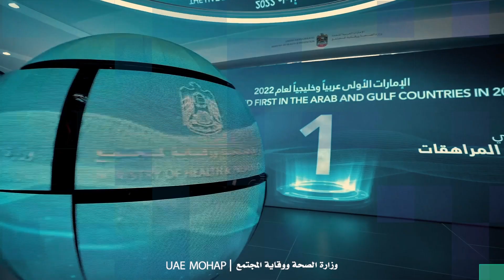Futuristic Healthcare, A Proactive Vision 2024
Striving to advance healthcare in the UAE, we shape the future with a forward-looking vision and smart, sustainable innovations that keep pace with the latest global trends.